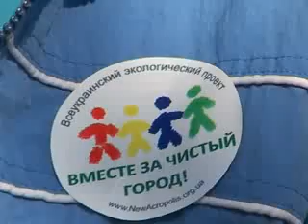Экологическая акция «Вместе за чистый город!» Одесса, 2010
17 и 18 апреля 2010 г. экологические выходные прошли одновременно в восьми городах Украины: Киев, Харьков, Одесса, Донецк, Львов, Днепропетровск, Павлоград, Тернополь. В эти дни более восьми сотен волонтеров приводили в порядок парки, скверы и улицы своих городов.

В Одессе члены организации «Новый Акрополь» убирали территорию Мемориала 411-й батареи. Всего на помощь родному городу вышло около тридцати добровольцев.